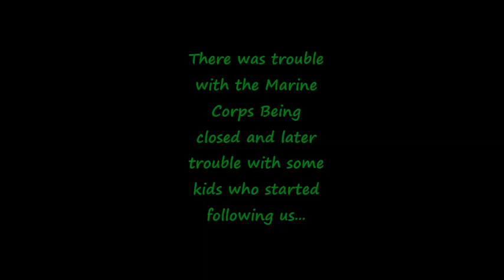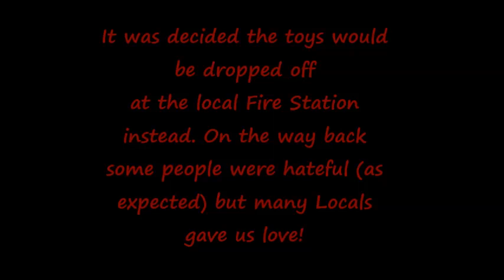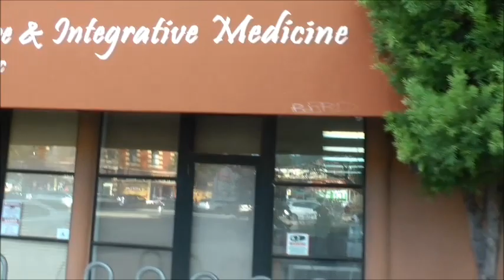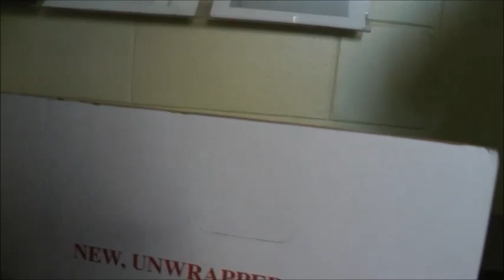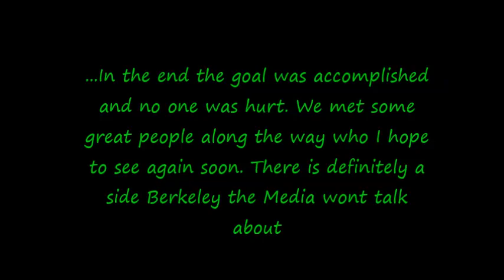Ambers MAGA Chrismas Toy Drive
Event took place in Berkeley, California December 1st. I believe and was in part a march against Marxism return for the damage done to there building by Antifa during the march against Marxism part 2.